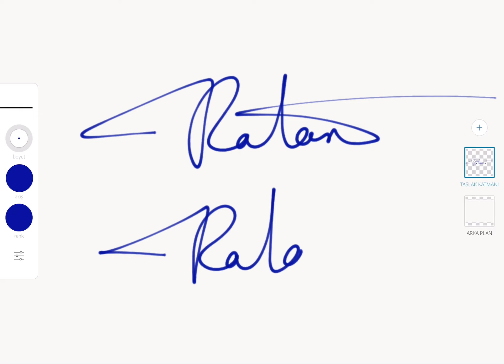Ratan signature design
Ratan stylish signature sample